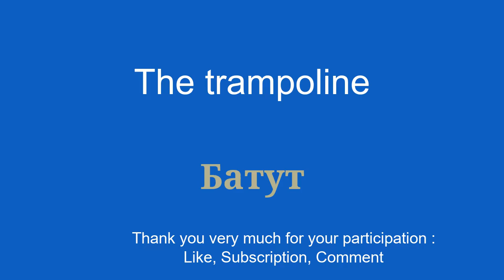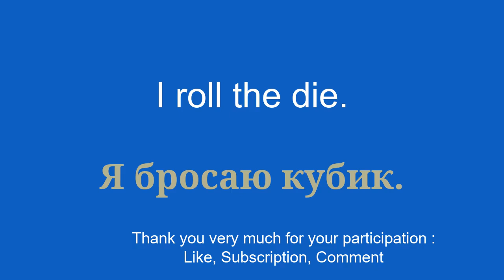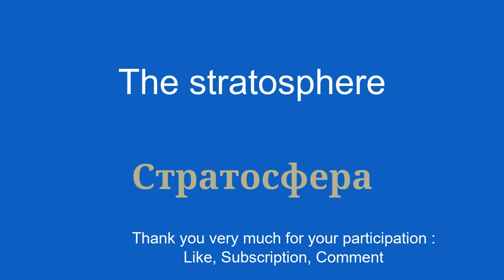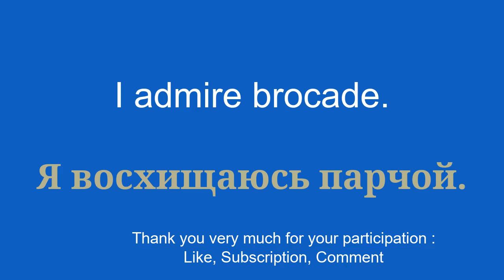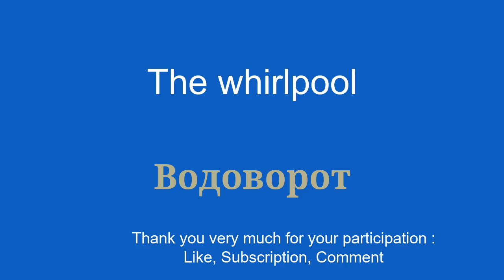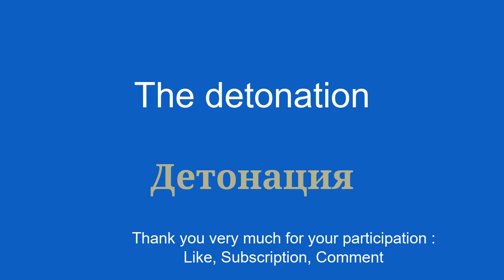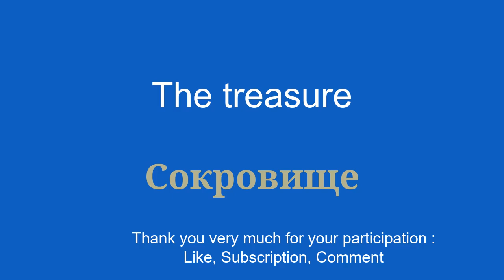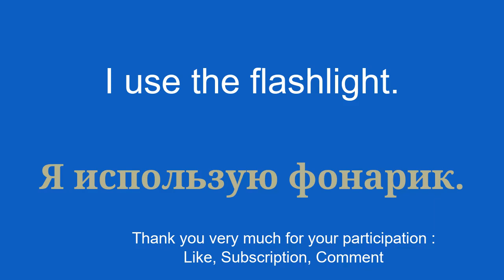SIMPLE and QUICK learn Russian